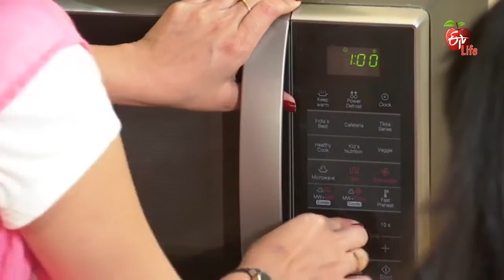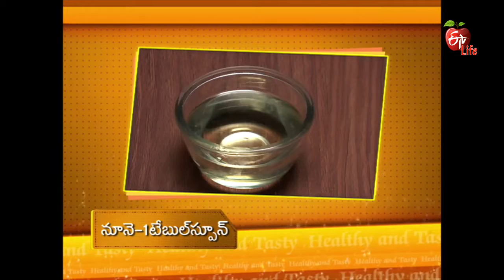Healthy & Tasty | 16th January 2017 | హెల్దీ & టేస్టీ | Full Episode